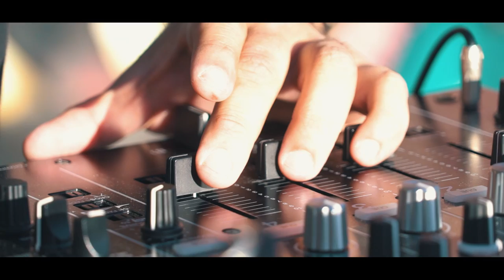Chino Carabajal ⚡️AFTER SKI by Temple Catedral⚡️Bariloche , Agosto 31th 2022 [FULL HD VIDEO] 🔥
Set Grabado en vivo el miércoles 31 de Agosto en Temple Catedral, Base Cerro Catedral, Bariloche, Rio Negro.
Edición by Framko Paez.